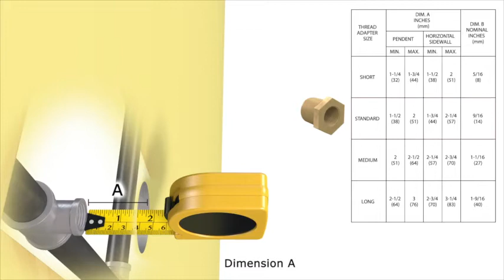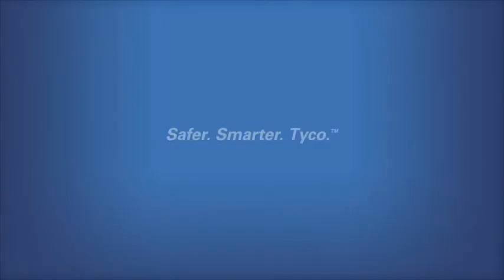RAVEN Studio Sprinkler: Finished Surface Install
The new Tyco Raven Studio Sprinklers offer a high level of aesthetic appeal, with custom colour sprinklers available for factory order and an industry-first option to paint escutcheons in the field, even after installation. Designed mainly for commercial applications such as hotels, casinos, offices, educational facilities, museums and other cultural properties, the 5.6K pendent and horizontal sidewall RAVEN Studio Sprinklers are UL and C-UL Listed, and are available in Standard Coverage for the protection of Light and Ordinary Hazard occupancies and Extended Coverage for Light Hazard applications.